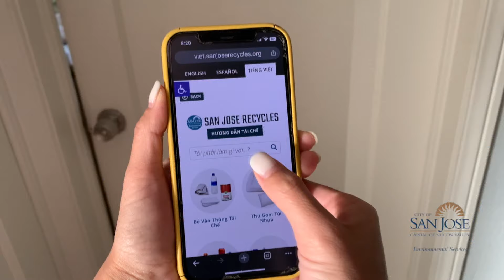Hot News với Thanh Tùng_872_Dec 13_Sư Minh Tuệ đang bộ hành ở Lào trong hành trình hướng về đất Phật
Hot News với Thanh Tùng_Show 872_Dec 13_ 2024
Sư Minh Tuệ đang bộ hành ở Lào trong hành trình hướng về đất Phật